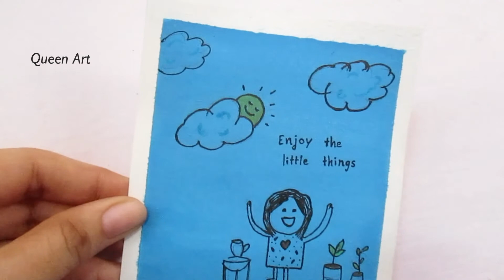Watercolor Art with Quotes | Easy Drawing For Kids | Quotes Painting | Queen Art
Materials Required :
Brustro Watercolor paper
Watercolor Cakes
Flat Brush
Water
Tapes
Brustro Professional Fineliners

OTHER CHANNELS